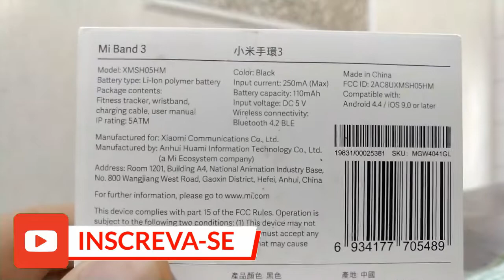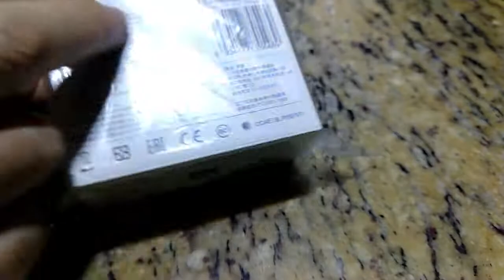Unboxing pulseira inteligente Xiaomi Mi Band 3 - XMSH05HM